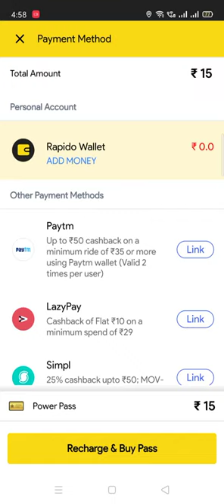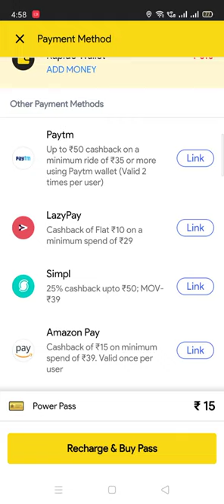how to get always lowest price on rapido | how to activate ride pass in rapido upto 45% off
India's largest bike taxi service, Rapido has launched its Power Pass subscription program to make the daily commute more economical for its users. With the subscription, users can avail huge benefits on all their rides. Also, Pass users will be able to book their rides without any surge pricing levied on flat fares.

query solved,
1. how to book rapido bike in Kannada
2. rapido bike taxi in kannada
3. rapido bike taxi book online
4. how to use rapido app in kannada